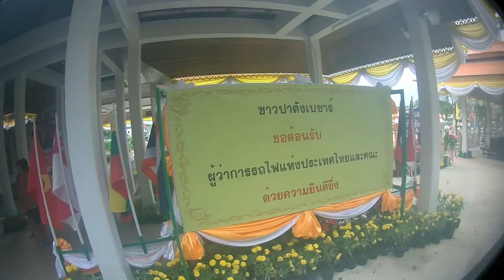BERCUTI di KRABI & AO NANG Thailand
Video mode: 1920*1080p 60fps (50% speed)
Location: Krabi, Thailand
Date: December 2015
Singer: Part Time Musicians , Frank Herrgott , อภิวัชร์ เอื้อถาวรสุข